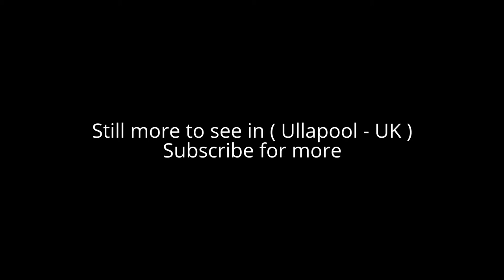Places to see in ( Ullapool - UK )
Ullapool is a village of around 1,500 inhabitants in Ross-shire, Scottish Highlands. Despite its small size Ullapool is the largest settlement for many miles around and an important port and tourist destination. The North Atlantic Drift passes Ullapool, moderating the temperature. A few Cordyline australis or New Zealand cabbage trees are grown in the town and are often mistaken for palms.

The village of Ullapool lies on Loch Broom, on the A835 road from Inverness. The Ullapool River flows through the village. On the east shore of Loch Broom, Ullapool was founded in 1788 as a herring port by the British Fisheries Society.

The region surrounding Ullapool is dominated by rugged mountains, and especially by Bheinn Ghobblach to the west, An Teallach to the south west (both across the loch), Beinn Dearg to the south east close to the head of Loch Broom, and Ben Mhòr na Còigich to the north. An Teallach is a massive mountain which dominates the area and consists of Torridonian sandstone, which is layered nearly horizontally.

Ullapool has a strong reputation as a centre for music, the arts and performance. The village of Ullapool has a small museum housed in a Telford Church, An Talla Solais, an arts centre with frequently changing exhibitions and workshops, a swimming pool and fitness centre, and several pubs, bed and breakfasts, restaurants and hotels.

In May every year there is the three-day Ullapool Book Festival which attracts a diverse range of writers and with work in both Scottish Gaelic and English. The Macphail Centre has a theatre hosting a regular programme of musical, dance and theatrical performances. Ullapool is home to the shinty team Lochbroom Camanachd.

( Ullapool - UK ) is well know as a tourist destination because of the variety of places you can enjoy while you are visiting the city of Ullapool . Through a series of videos we will try to show you recommended places to visit in Ullapool - UK